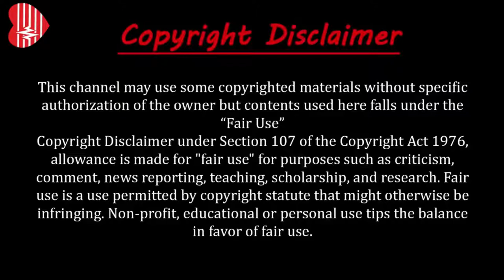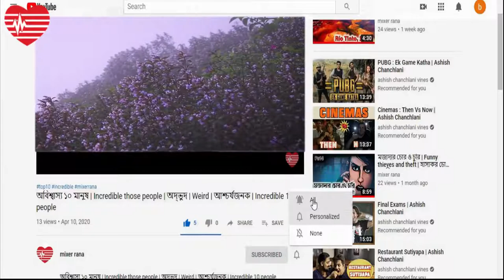১২ বছরে ফুল ফোটে একবার | Flowers once in 12 years | Neelakurinji | নীলাকুরিঞ্জি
১২ বছরে ফুল ফোটে একবার | Flowers once in 12 years | Neelakurinji | নীলাকুরিঞ্জি

About this video:
প্রতি বছরই নতুন করে গাছে গাছে ফুল ফোটে। আবার কিছু কিছু গাছে প্রতিদিনই ফুল ফোটে। তবে জানলে অবাক হবেন, এমন একটি গাছ আছে যে গাছে ফুল ফোটে ১২ বছর পর পর।